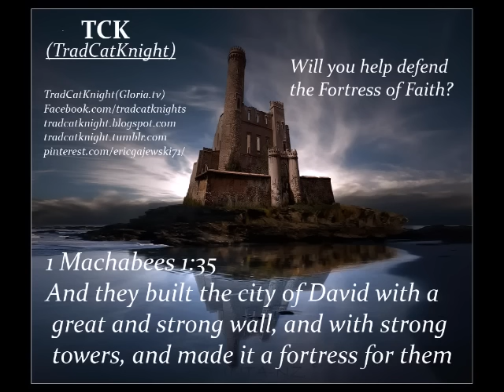TradCatKnight Communities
The idea has come through my email abotu starting subcommunities under the TradCatKnight name.  You could make your own website/page/forum that you would have to moderate.  This could help you build a community of like minded individuals as we prepare for the Tribulation.
AFTER you make the webiste/page/forum I can then DIRECTLY link it to my MAIN WEBSITE.  I will probably label it TradcatKnight communities.

Remember the trend is not buildings we are about to go underground.